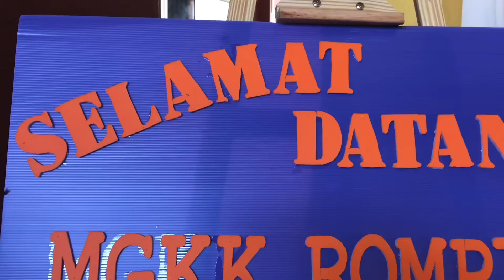Trailer Lawatan Penanda Aras ke STMI Tangkak, Johor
Trailer Lawatan Penanda Aras ke SMK Tengku Mahmud Iskandar (STMI), Tangkak, Johor